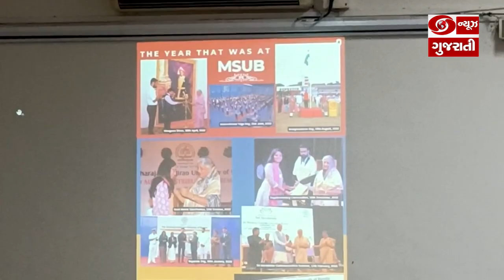Vadodara: MS university ની સ્થાપનાને 74 વર્ષ થયા પૂર્ણ, 75 મા વર્ષમાં તેણે મંગલ કર્યો પ્રવેશ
એમ.એસ. યુનિવર્સીટીના વી.સી. ડોક્ટર વિજય કુમાર શ્રીવાસ્તવ અને રજિસ્ટ્રાર ડોક્ટર કે. એમ. ચુડાસમા સહિતના મહાનુભાવોએ યુનિવર્સીટીના સ્થાપક સર સયાજીરાવ ગાયકવાડને પુષ્પાંજલિ અર્પણ કરીને અમૃત મહોત્સવ વર્ષની ઉજવણીનો પ્રારંભ કર્યો હતો.